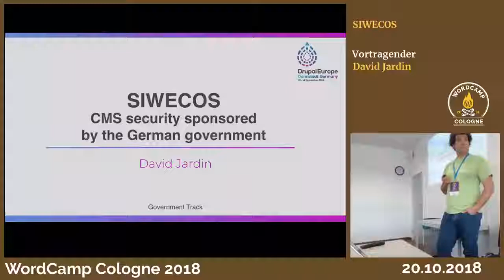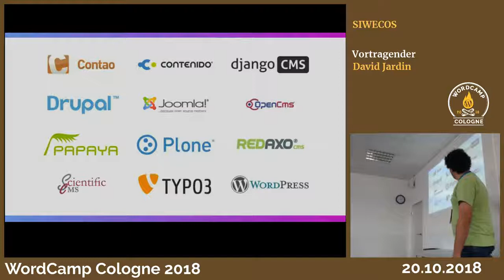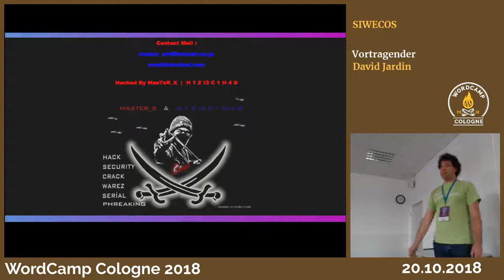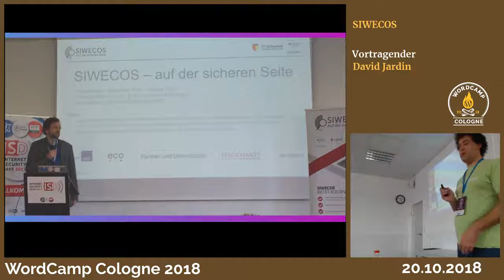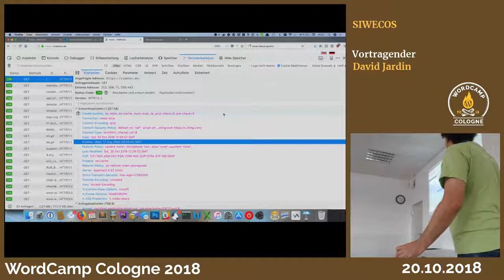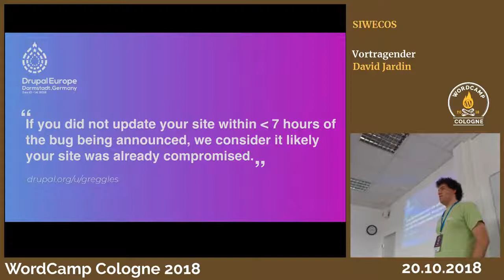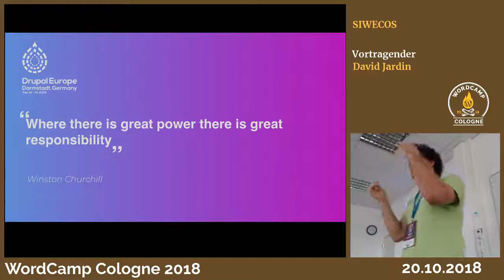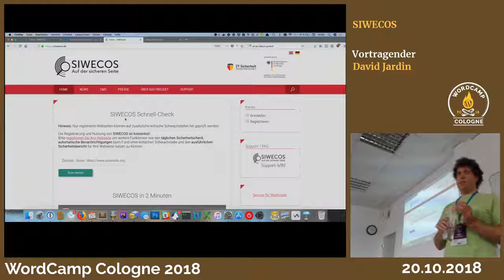David Jardin: SIWECOS